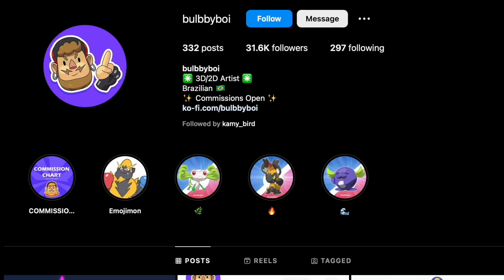developers, we need these paradox pokemon…